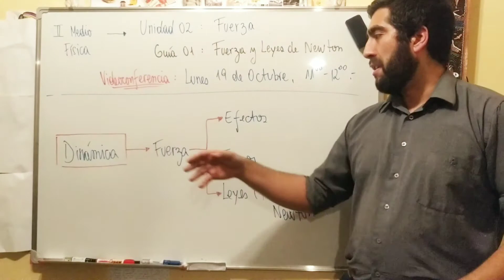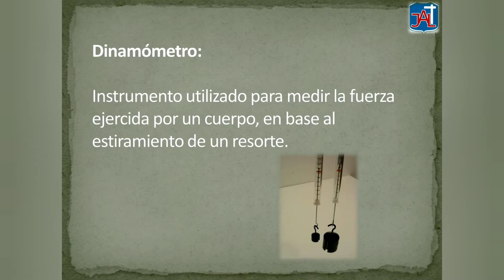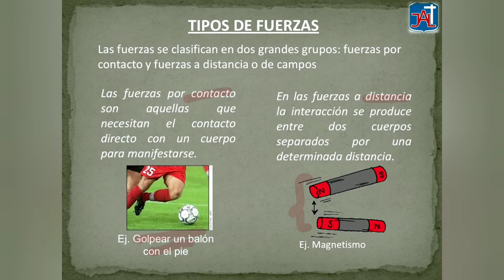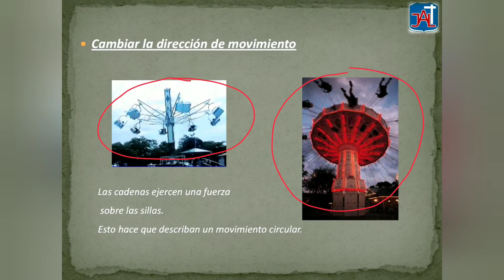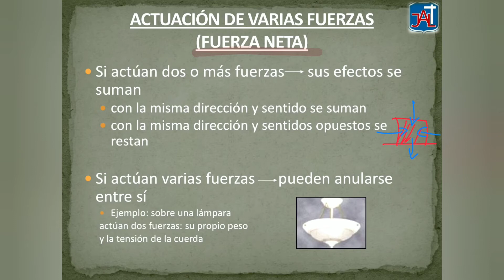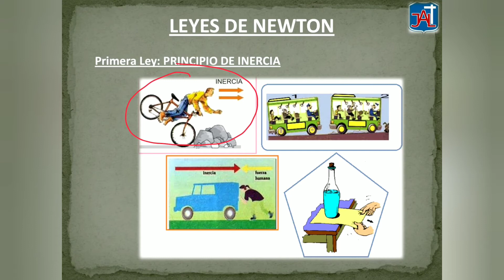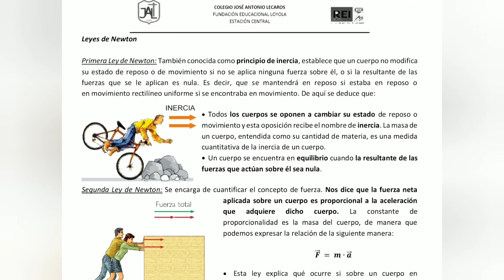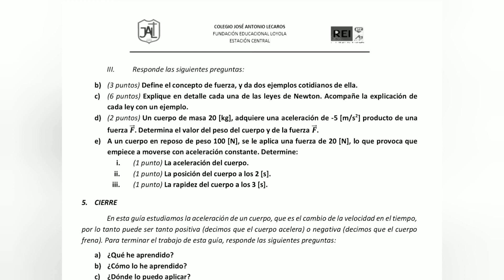II Medio. Física. 7. Fuerza y Leyes de Newton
Estimad@s estudiantes, el siguiente video busca apoyar su proceso de aprendizaje a distancia de la Guía 01 de la Unidad 02 de Física, que corresponde al contenido de Fuerza y Leyes de Newton.